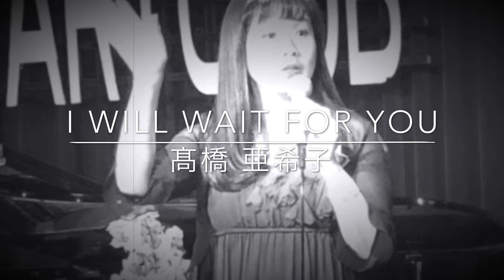Akiko Takahashi 髙橋亜希子 I will wait for you